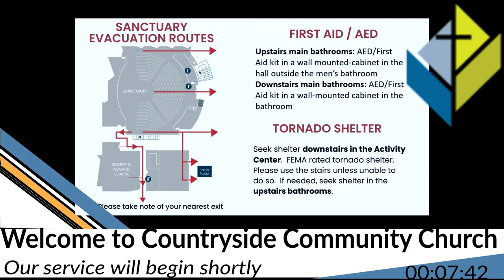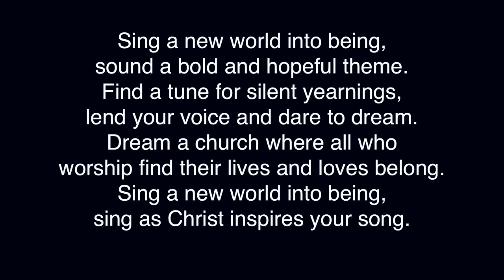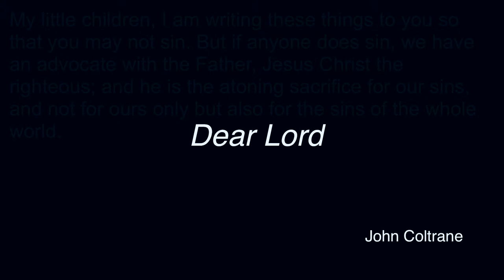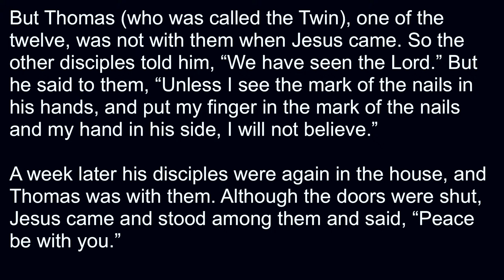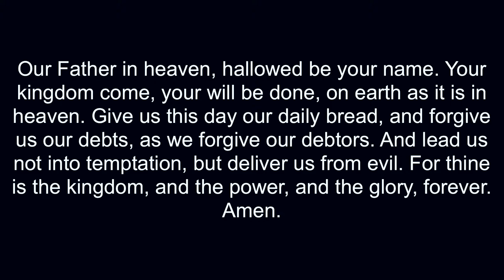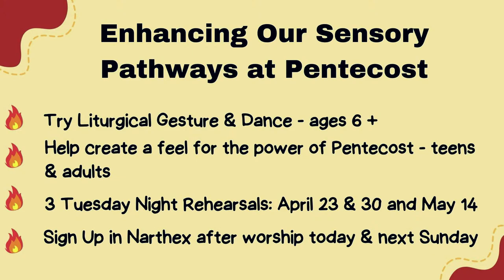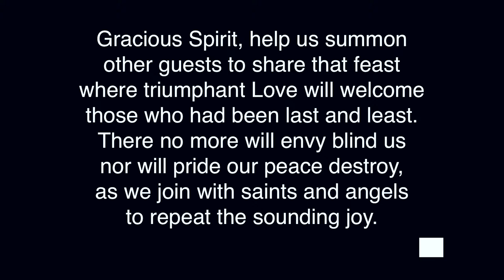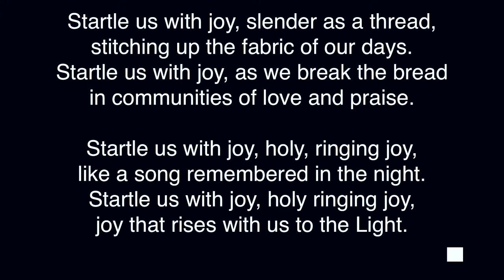Sunday, April 7, 2024, 10 AM LIVE Worship Service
Countryside Community Church in Omaha, Nebraska:

To learn more about Countryside Community Church, you are invited to check out our church web You can also check us out on our Facebook

What we believe:  We are an inclusive, open and affirming family of faith, welcoming all to God’s table of love and acceptance. We are diverse, yet united by Christ’s example. We care for one another, support one another and challenge one another to become all that God creates us to be. We work together to nurture our community and to promote peace, equality,  and justice in our conflicted  world.

Thank you for your generosity!

Rev. Dr. Jenny Shultz-Thomas
Senior Minister

Address
13130 Faith Plaza

Online Sundays 10:00 AM